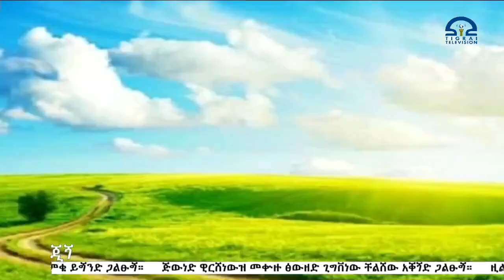ትግራይ_ቴሌቪዥን | ኽምጠጘ ጂጘ 22/11/2016 ዓ/ስ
ኽምጠጘ ጂጘ 22/11/2016 ዓ/ስ